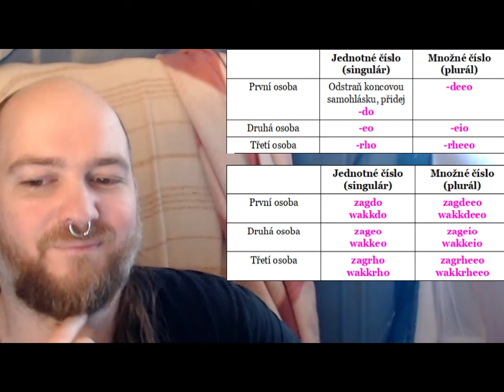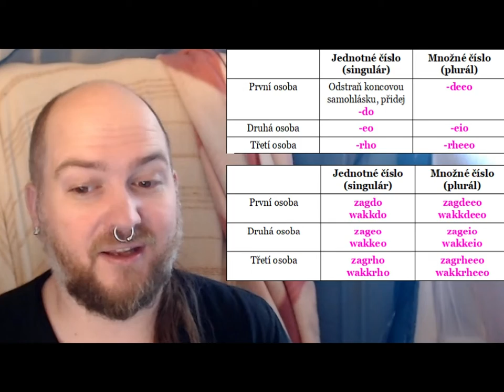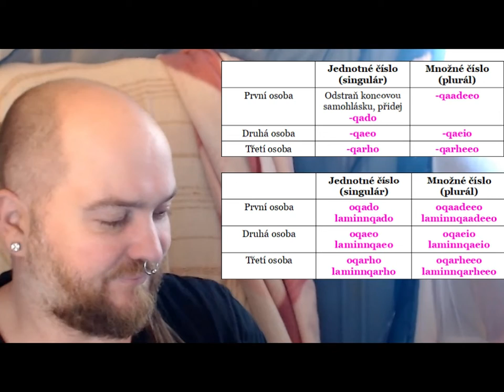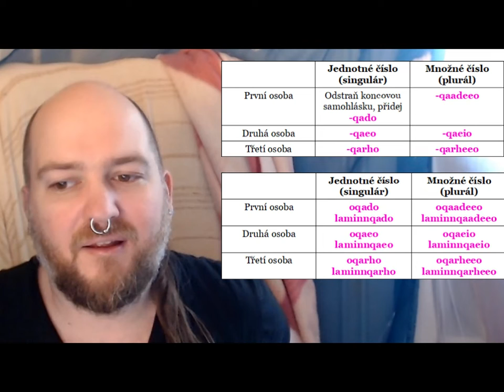Výuka Endraloni: Epizoda 11 - Slovesa v záporném tvaru